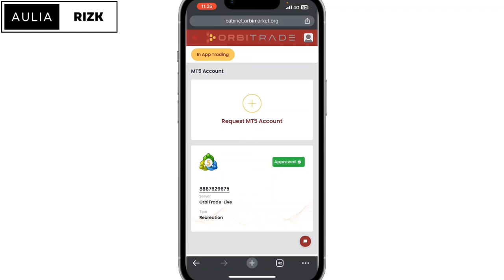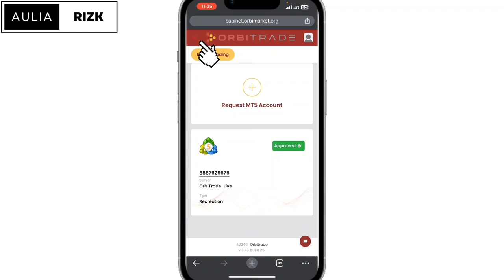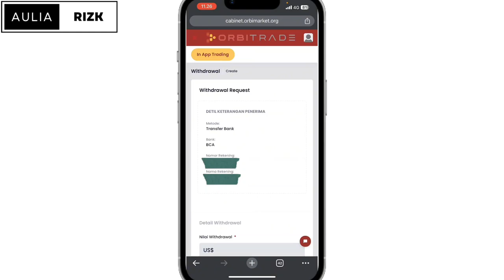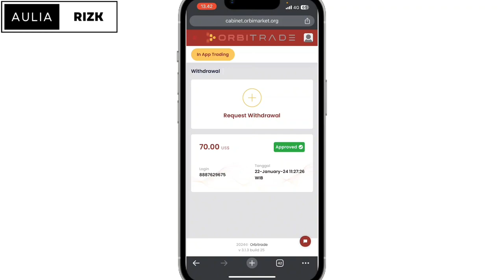Sukses ! Cara Withdraw Broker Forex Orbitrade Ke Rekening Bank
Cara Withdraw broker Orbitrade ke rekening bank,bagi teman teman yang mau wd dari broker Orbitrade ke rekening bank pastikan tonton video ini sampai akhir karena akan dibahas bagaimana cara withdraw saldo di broker Orbitrade ke rekening bank.